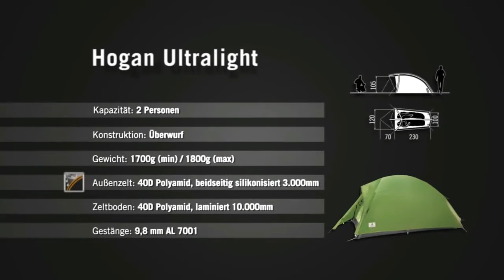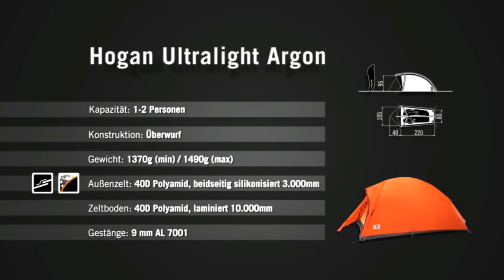Canggih..,Bahan Tenda Ultralight 2 person ini ditusuk bisa menutup rapat lagi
for mountaineering and trekking: very lightweight yet spacious 3-season tent with an "inner first" construction; features great wind stability and a fast and easy pitch. Enough space for 2 people, two extra pins integrated into the foot area of the tent provide more room and comfort. The adjustable vent system ensures an excellent microclimate. The flysheet features resource-efficient, eco-friendly manufacturing in accordance with the strict bluesign® standard.

Drawn forward dome design optimized for space and weight, for fans of light-weight tents. While the foot area remains low, the head and apse area are at sitting height.

Flysheet: 100% Polyamide; 40 D Ripstop both sides Silicone coated 3.000 mm; Inner tent: 100% Polyamide; 40 D Ripstop; Floor: 100% Polyamide; 40 D Ripstop Thermoplastic Polyurethane laminated 10.000 mm.

Pack Size: 56 x 15 cm
Linkage: NSL 9,6 mm
Total Weight: 1860